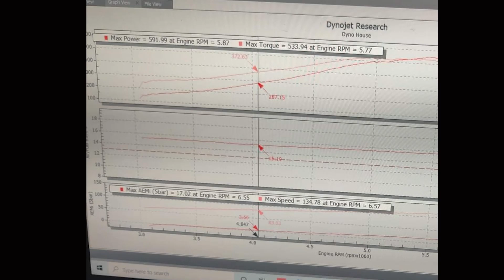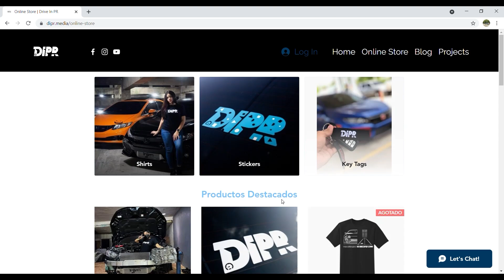Rotura de Motor Mitsubishi Lancer / Mirage V6 Turbo 6G75 & New Upgrades Vlog #3 | DIPR Vlogs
Este no es el caso cuando hablamos de nuestra manera de operar y la que opera nuestro amigo Noel de NJ 2 Repair. En la continuación del desarrollo de su proyecto, único al momento en la isla, Noel sufrió una rotura bastante devastadora de bloque, pistón y biela en el motor 6G75 Mivec. En este video Noel nos habla de dicha rotura y de los próximos upgrades al motor para reforzar y continuar buscando esos 700HP de este Mirage V6 turbo.